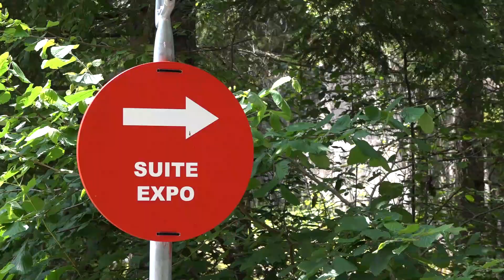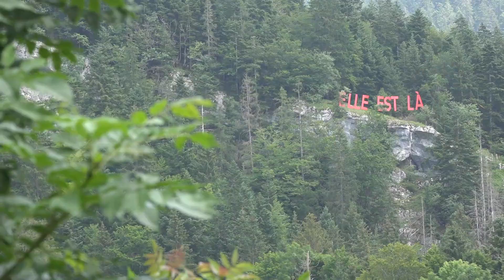Art en plein air